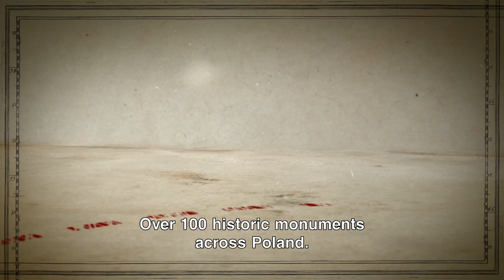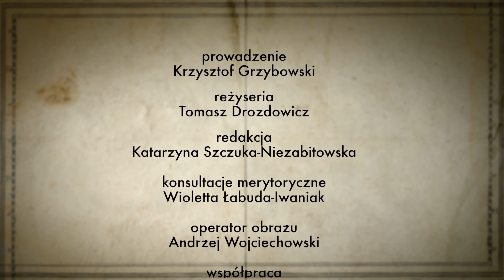"The Trail of Exceptional Attractions: Historical Monuments" - Nieborów and Arkadia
"The Trail of Exceptional Attractions: Historical Monuments" - Nieborów and Arkadia - a palace and garden complex and a sentimental and romantic garden produced by National Heritage Board of Poland and TVP Kultura.

For more information about this object visit our [English]

Full information about fourth season of "The Trail of Exceptional Attractions" [Polish]

The films were made in cooperation of the National Heritage Board of Poland with TVP Kultura. Financed by the Ministry of Culture and National Heritage as part of the Multiannual Program "Niepodległa" for 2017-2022.